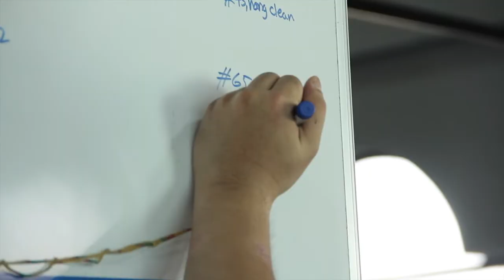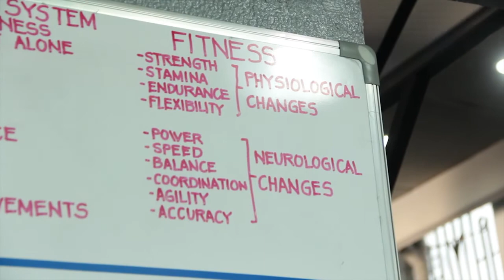What's Your Lifestyle Crossfit Insurrecto Coach A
Project Lifestyle Manila present what's your lifestyle

Stay AWESOME!